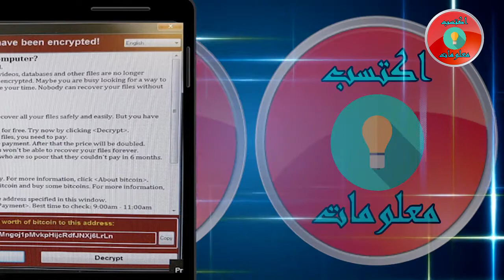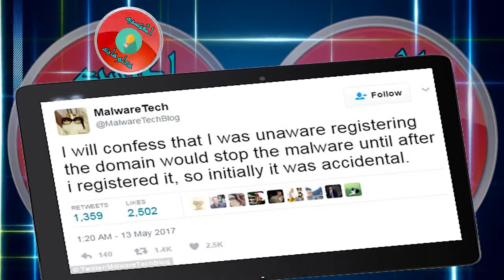حقيقة صادمة عن الشاب الذي أحبط أكبر هجوم إلكتروني بالتاريخ!! Hacker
نحتاج لدعمكم بالاشتراك في القناة على الرابط التالي:
صفحتنا على الفايسبوك:
خلال الأسبوع الثاني من شهر مايو الجاري لم يكن أحد يتحدث عن شىء سوى الهجوم الإلكترونى الذى حمل اسم WANAACRY  أي "اريد البكاء" والذى ضرب أكثر من مئتي دولة حول العالم وأصاب نحو ألفي ضحية بينهم وزارة الصحة البريطانية وبنوك ووزارات روسية وشركات مثل شركة "رينو"  الفرنسية، لكن كان من الممكن أن يكون الأمر أسوأ بكثير، لولا اكتشاف مدون بريطانى وسيلة تبطئ وتوقف انتشار هذا الفيروس الخطير.